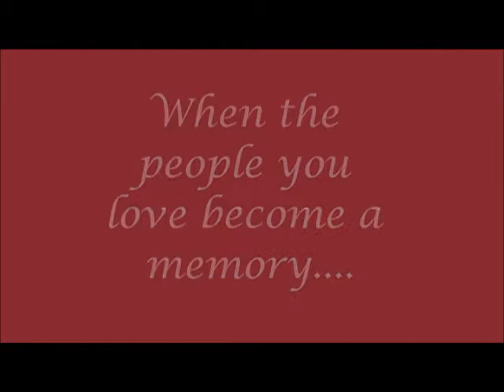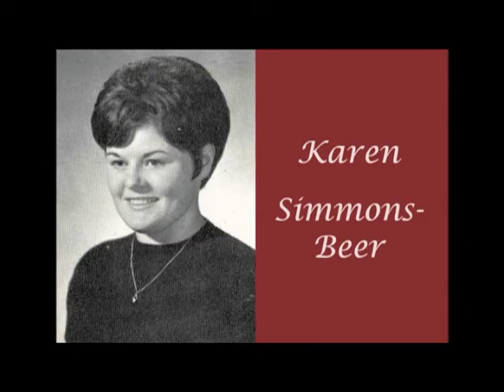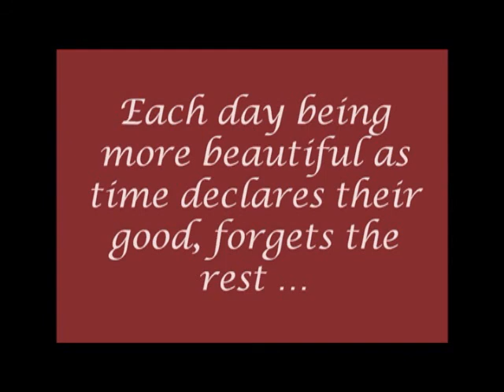Lost Tomcats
East Aurora Class of 1967 classmates we have lost as of 2012.